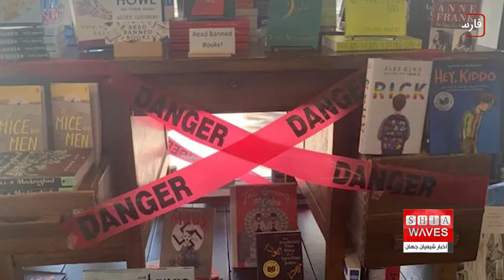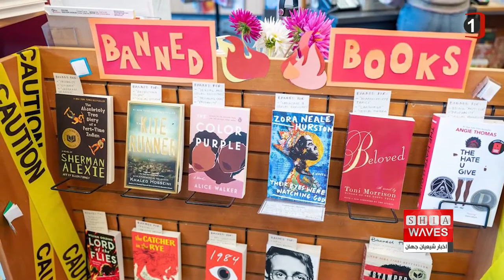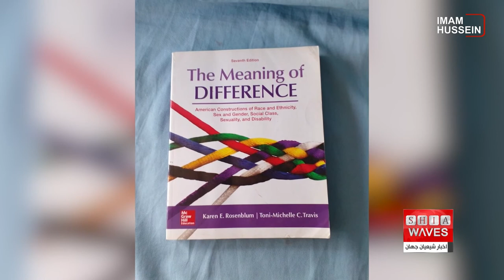تلاش دو روحانی شیعه برای حذف محتوای غیر اخلاقی از متون درسی در آمریکا - فاطمه موسوی گزارش می دهد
بررسی ها نشان می دهد، متون درسی مدارس ایالات متحده آمریکا، حاوی برخی محتواها و تصاویر غیر اخلاقی و نا مناسب است.

بر همین اساس دو روحانی شیعه، کمپینی را علیه حذف این محتوای غیر اخلاقی و نامناسب از برنامه‌های درسی مدارس در دیربورنِ ایالات متحده، بر پا کرده اند.

بر اساس گزارش رسانه های ایالات متحده، دو روحانی شیعه در شهر میشیگانِ ایالات متحده، نقش اصلی را در سازماندهی اعتراض ها علیه گنجاندن محتوای غیر اخلاقی در برنامه های درسی مدارس برای دانش آموزان مدارس ابتدایی و متوسطه ایفا کردند.

رادیو (NPR) در گزارشی اعلام کرد که سید حسن قزوینی و شیخ داوود ولید، مخاطبان زیادی از معترضان مسلمان و مسیحی را برای رد درج محتوای غیر اخلاقی را سازماندهی کردند.

این گزارش افزود: معترضان تابلوهایی را حمل می کردند که روی آن نوشته شده: "کتاب های کثیف خود را در کمد نگه دارید" و "از مراقبت از فرزندان ما دست بردارید.

از سوی دیگر خبرگزاری خاورمیانه آزاد به نقل از سید حسن قزوینی نوشت: کتابخانه های مدارس دیربورن در حال ترویج موضوعات غیر اخلاقی هستند.

وی افزود: ما نمی‌خواهیم این نوع کتاب در مدارس فرزندانمان وجود داشته باشد، ما باید از آنها محافظت کنیم و اطمینان حاصل کنیم که از نظر جسمی، روحی و اخلاقی محافظت می‌شوند.

در همین حال برخی دیگر از جامعه محافظه‌کار مسیحی و یهودی خواستار پیوستن به کمپین علیه ترویج محتوای ناشایست در برنامه‌های درسی مدارس شده‌اند.

شیخ یاسر قاضی دیگر فعالِ در این زمینه، در این باره گفت: مسیحیان و یهودیان محافظه‌کار باید بدانند که مسلمانان در آرزوی جامعه‌ای پاک‌تر و از نظر اخلاقی درست‌تر، و متحدان آنها هستند.